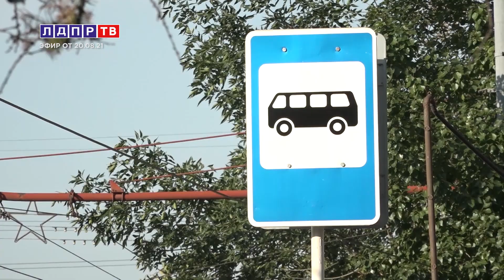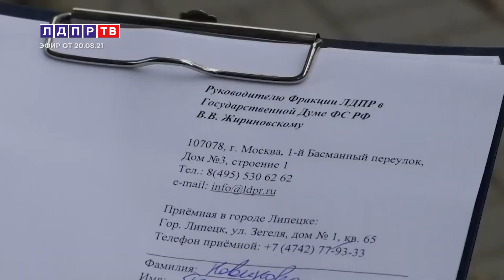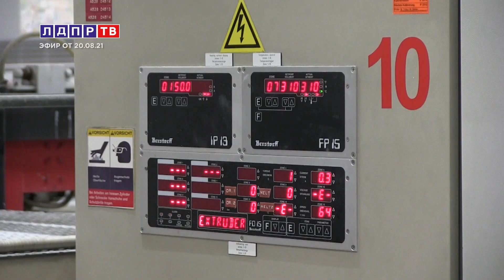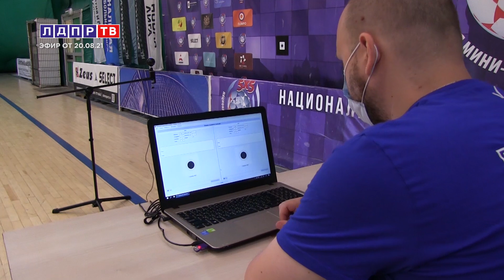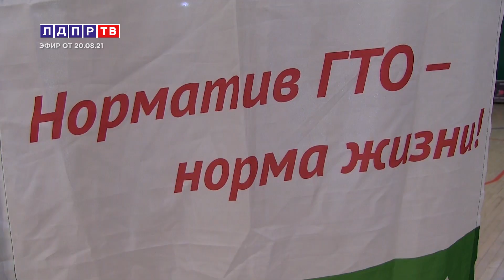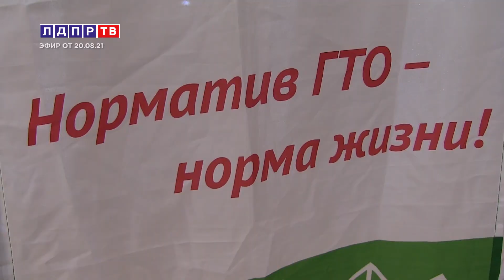Жириновский: Силовые варианты пока применять нельзя!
0:47 Владимир Жириновский о варианте решения проблем в Средней Азии
3:41 Владимир Жириновский о результатах жеребьёвки мест политических партий в бюллетене в Единый день голосования
5:46 Ярослав Нилов об увеличении МРОТ
7:26 Михаил Дегтярев об особенностях управления на Дальнем Востоке
9:29 Сергей Катасонов об общественном транспорте Оренбурга
11:32 Никита Березин о работе автобуса ЛДПР в Липецкой области
12:49 Владимир Жириновский о рабочей поездке в подмосковное Щёлково
16:29 Владимир Жириновский о ГКЧП и развале стране
20:43 Владимир Жириновский о спорте и сдаче норм ГТО в День физкультурника